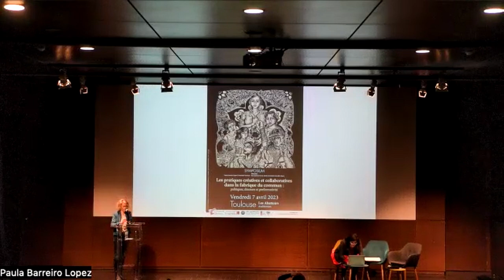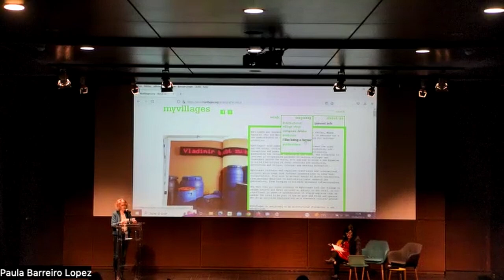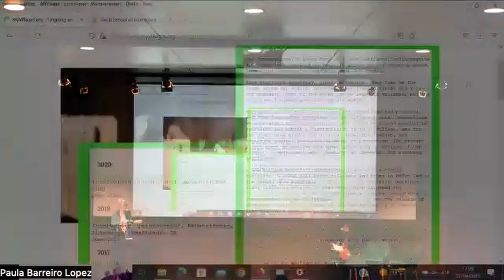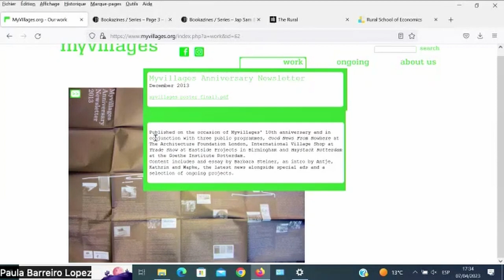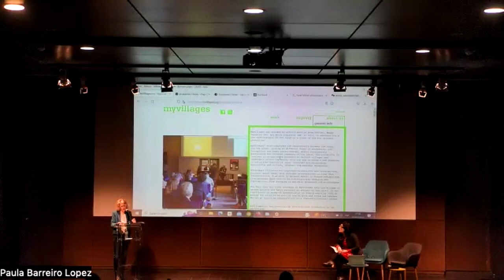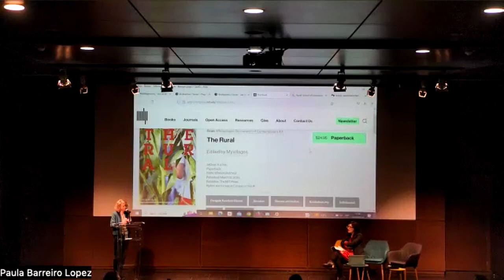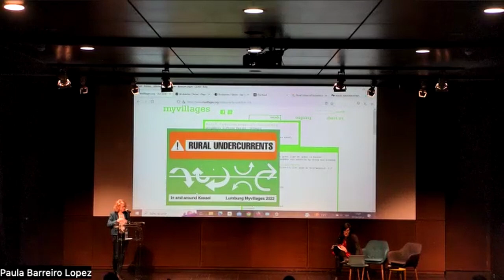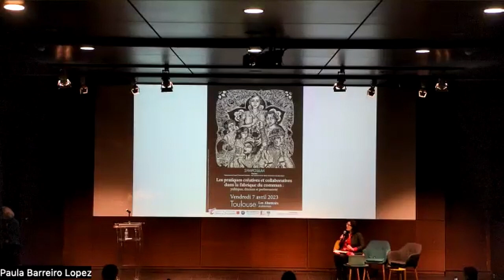Brigitte Aubr, Myvillages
Brigitte Aubry (Université Toulouse 2 Jean Jaurès), Focus sur le collectif international Myvillages – Pour la production d’un « art rural critique »

Symposium - Les pratiques créatives et collaboratives dans la fabrique du commun: politiques, discours et performativité
7 avril 2023
Auditorium, Les Abattoirs